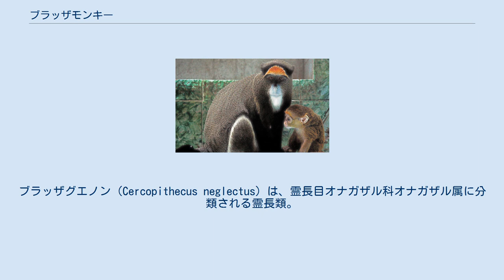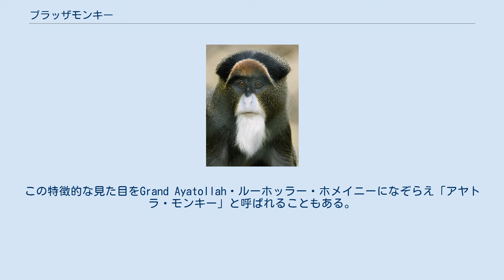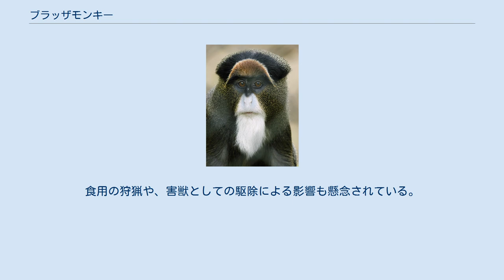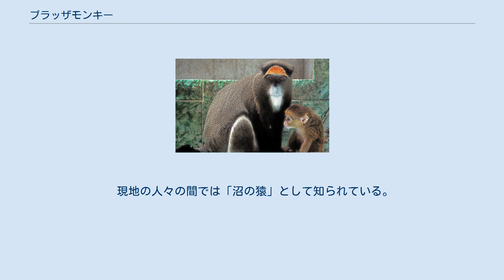ブラッザモンキー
ブラッザグエノン（Cercopithecus neglectus）は、霊長目オナガザル科オナガザル属に分類される霊長類。
別名ブラッザモンキー。
 アンゴラ北東部、ウガンダ、エチオピア南西部、ガボン、カメルーン、ケニア、赤道ギニア、コンゴ共和国、コンゴ民主共和国、中央アフリカ共和国、南スーダン 体長オス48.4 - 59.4センチメートル、メス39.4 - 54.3センチメートル。
体重オス4.8 - 8キログラム、メス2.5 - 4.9キログラム。
鼻や口の周囲は白く、顎には白い髭が生える。
顔に橙色の斑紋が入る。
背面は灰色。
四肢や尾は黒く、大腿部に白い筋模様が入る。
尻は白い。
 グエノン（おおむねCercopithecusと同義）に分類され、背は赤茶色のAgouti（途中で色味の変わる毛）。
また前頭部にはオレンジ色の三日月型の模様がある。
瞼と鼻の周りから口の周りのヒゲが白い。
この特徴的な見た目をGrand Ayatollah・ルーホッラー・ホメイニーになぞらえ「アヤトラ・モンキー」と呼ばれることもある。
雌雄とも食べ物を一時的に保持するための頬袋がある。
 オスの陰嚢は青い。
 ブラッザグエノンの母子 低地や低山地にある熱帯雨林・沼地林・半落葉樹林・有刺植物からなる森林などに生息する。
主に樹上性である。
4 - 10匹の群れを形成して生活するが、最大35匹の群れを形成した例もある。
群れは母系集団でメスは産まれた群れに留まるが、オスは性成熟する前に産まれた群れから離散する。
一方で若獣はペアで行動する例もあり、一部の婚姻様式に一夫一妻も含まれていることが示唆されている。
行動圏と1日あたりの移動距離は小さくガボンで4 - 10ヘクタール・250 - 1,010メートル、ケニア西部で4 - 6ヘクタール・330 - 1,000メートルという報告例がある。
視覚的・聴覚的なコミュニケーションを行い、前者の例では脅威を感じた際に唇をまくり上げて犬歯を見せたり歯を食いしばる・頭部を上下に振るなどの行動がみられる。
驚くと凍りついたように動きを止める。
 主に果実を食べるが、植物の葉、花、キノコ、甲虫類やシロアリなどの昆虫も食べる。
捕食者はヒョウ、チンパンジーなどの他の霊長類、タカ科、ヘビ類、ヒトなどが挙げられる。
妊娠期間は5 - 6か月。
1回に1頭の幼獣を産む（まれに2頭を産むこともある）。
 ブラッザグエノンの野性での寿命はおよそ22年である。
他のCercopithecusと同様に飼育下では30年程生きるだろうと考えられている。
臆病で縄張り意識が強く、5頭から30頭ほどの小さな群れで行動する。
群れのリーダーはもっとも強いオスで、このオスは群れのメンバーを守る習性を持つ。
 ブラッザグエノンはうなり声や木の枝を揺らすなど、あるいは様々な表情や独特の行動（イライラしている時は頭を振る、肯定的な時にはうなずくなど）を通してコミュニケーション（情報、思考の伝達）をとっている。
 個体群によっては、森林伐採や農地開発による生息地の破壊により生息数は減少している。
食用の狩猟や、害獣としての駆除による影響も懸念されている。
ウガンダ東部やケニア西部では、絶滅の危険性が高いとされる。
1977年に、霊長目単位でワシントン条約附属書IIに掲載されている。
 現地の人々の間では「沼の猿」として知られている。
「ブラッザグエノン」および英名"De Brazza's monkey"はイタリア系フランス人の探検家、ピエール・ブラザに由来する。